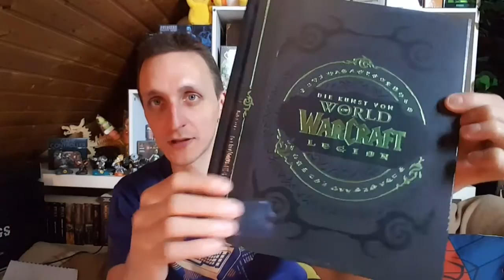Urlaub, Weihnachtsgeld, Dark Souls 3, Filme, NCIS, C64, etc... - [PN2K vlogt | 07 09 2016]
Neuer Monat, neuer Vlog in dem ich über meinen Urlaub resümiere, über Spiele & Serien und meinen Job spreche..

Günstig einkaufen und mich gleichzeitig unterstützen

Wenn ihr zu viel Geld habt und mich UNBEDINGT mal unterstützen wollt, könnt ihr auch (aus welchen Gründen auch immer) Geld spenden. FREIWILLIG!

Origin ► ProNoob2K
WiiU ID ► ProNoob2K
PSN-ID ► ProNoob2K
Battletag ► ProNoob2K#21962